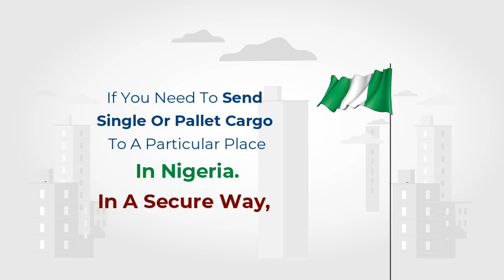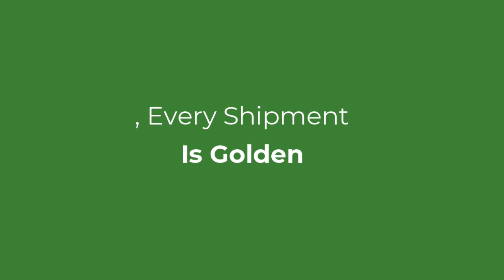GBXPRESS Cargo Video Advert